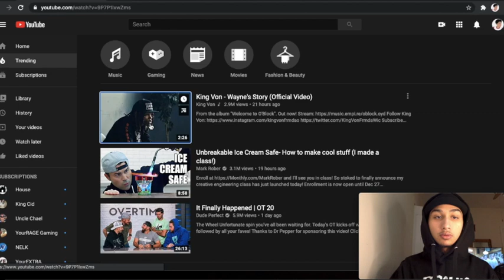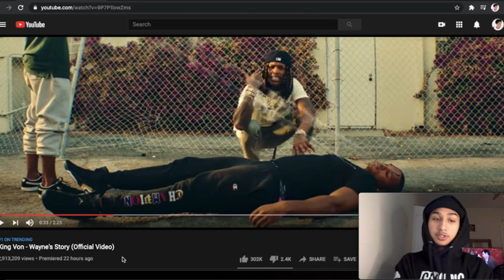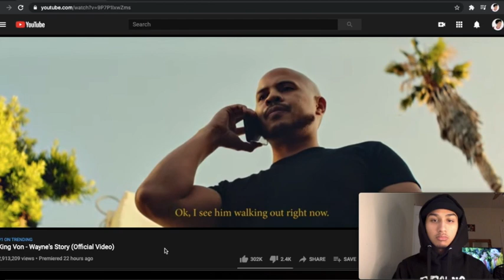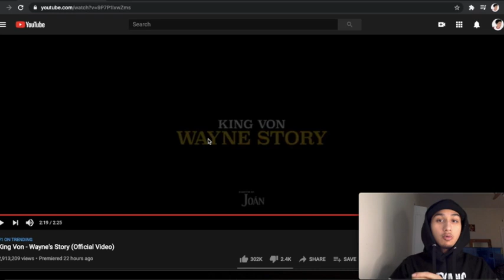King Von - Wayne's Story Reaction